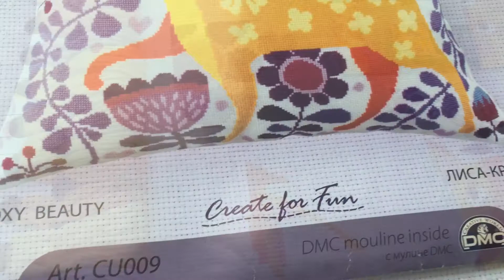ОТЧЁТ по вышивке ~вышивка процесс~RTO ч1